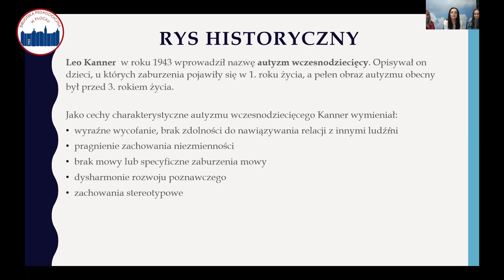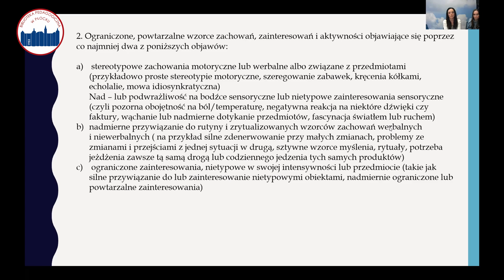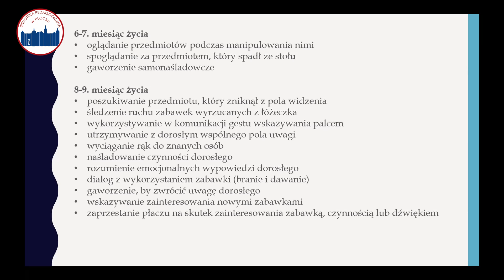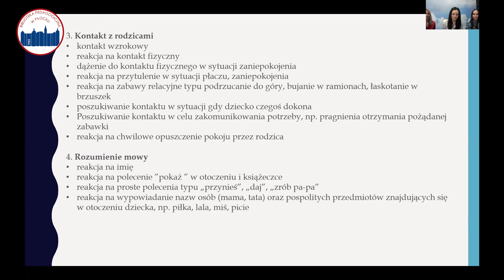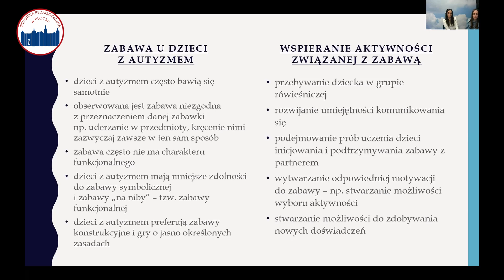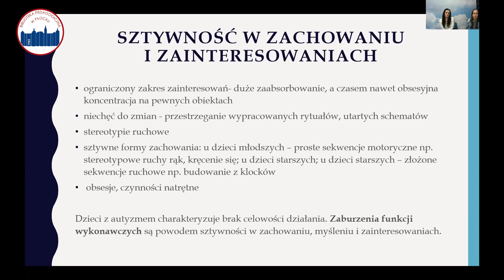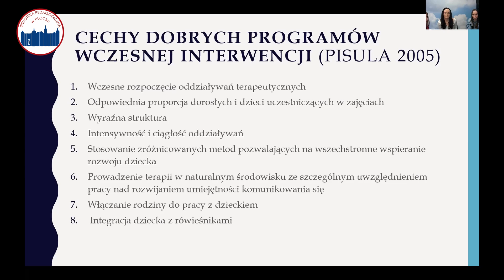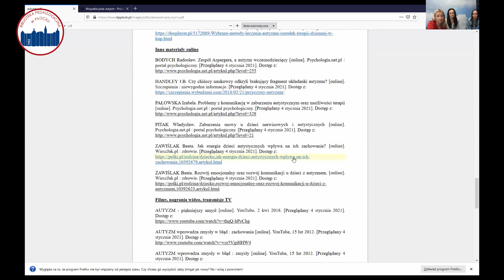AUTYZM - BĄDŹMY BLIŻEJ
Zapis spotkania online z okazji Światowego Dnia Autyzmu. Zaproszeni goście: Magdalena Syska i Agnieszka Kokoszczyńska, prowadzenie: Anna Bakierzyńska.